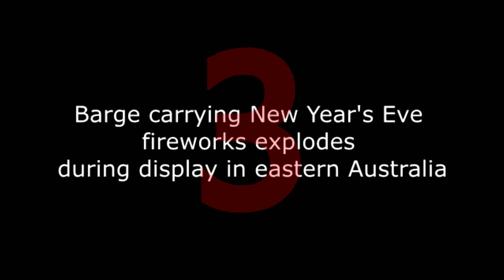esplosioni accidentali durante uno spettacolo di fuochi d'artificio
FIRE TV WEBSITE siamo anche su